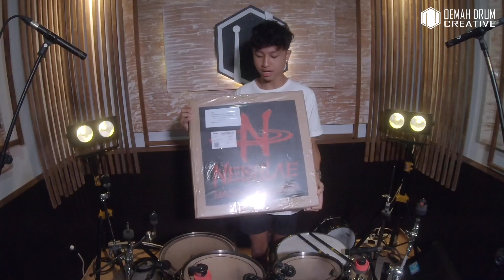kayak ada yang baru tapi apa ya?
Arya's endorsed by
KYRE DRUMS